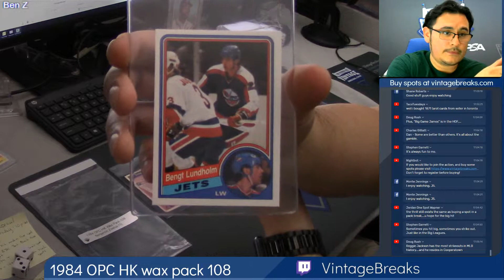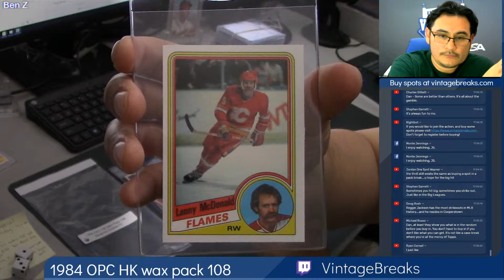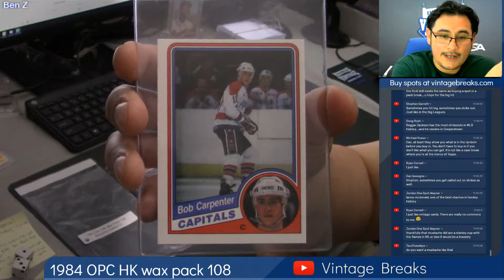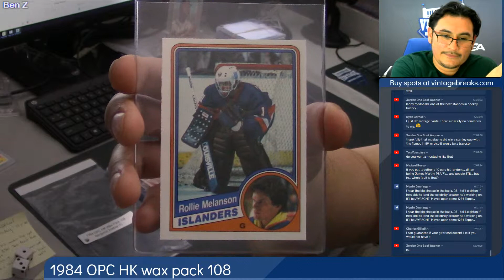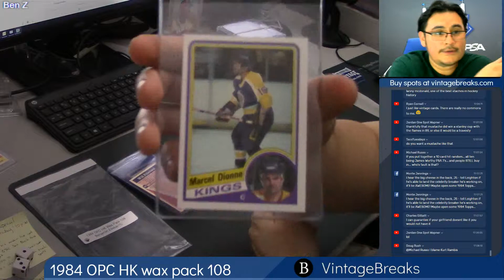05-28-19 1984 OPC Hockey Wax Pack 108 Break Opening Video